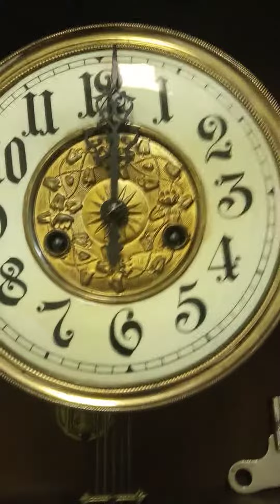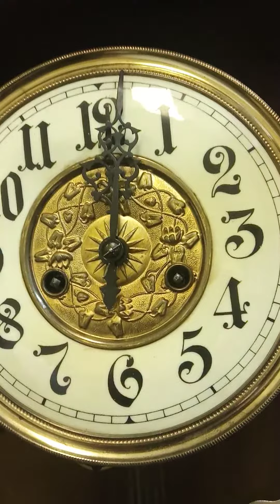Бой Gustav Becker 4